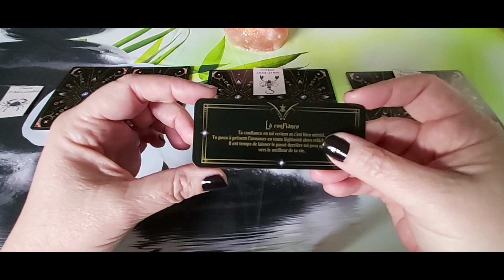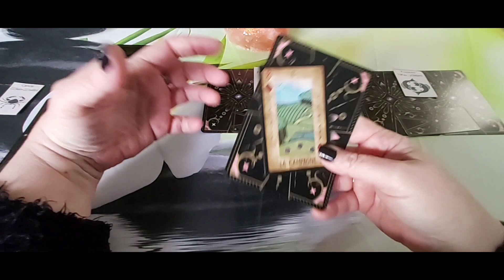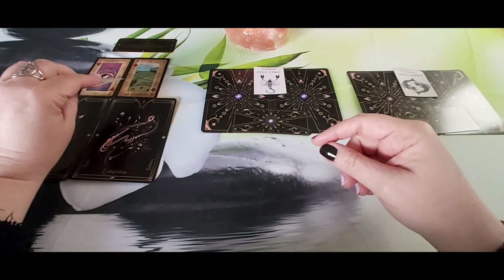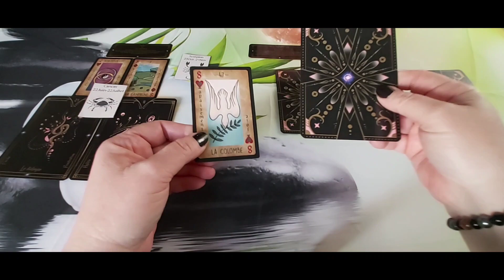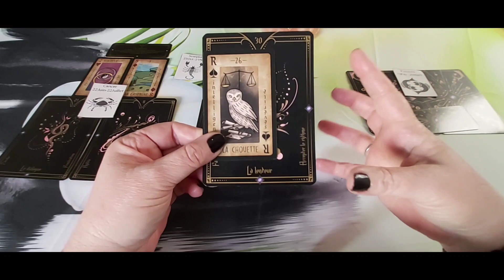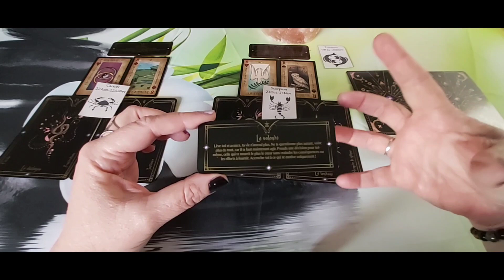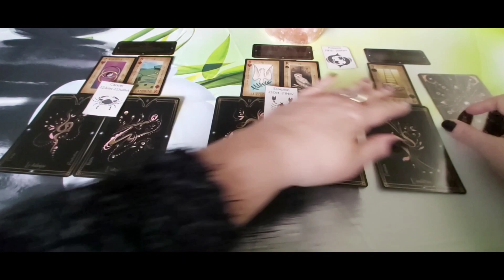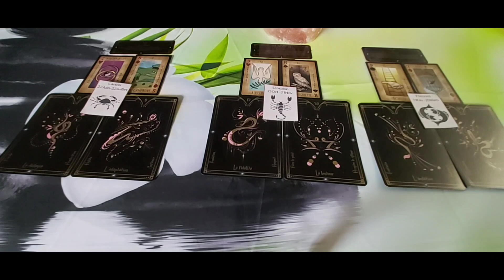Les signes d'Eau - Général semaine du 29 janvier au 4 février.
Timing :
- Cancer : 00:50
- Scorpion : 08:16
- Poissons : 17:05

A bientôt.  🌹❤️🙏♾😘
Cécile